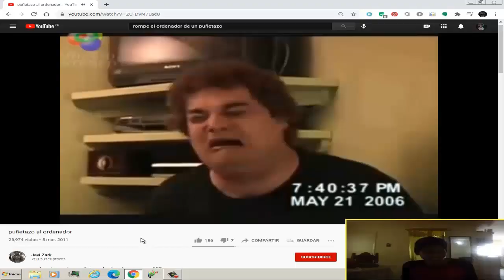Gabriel Ha Regresado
Hola amigos de youtube Hoy quería Regresar porque Extraño a subír mis videos Aprendí de que ser youtuber era más que ser un subídor de videos.
Es ser una mejor persona y ahí es donde encontré mi lugar. Por eso es que Fue Un Error Dejar mi canal. Y ahora Regresaré con todo el exito que vendra en este año. Adiós y nos vemos en el próximo Video.